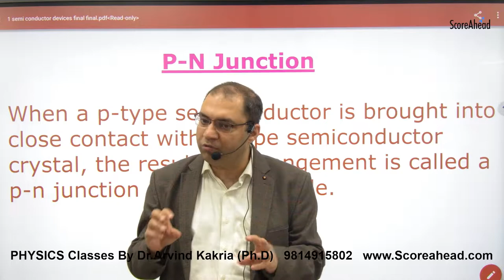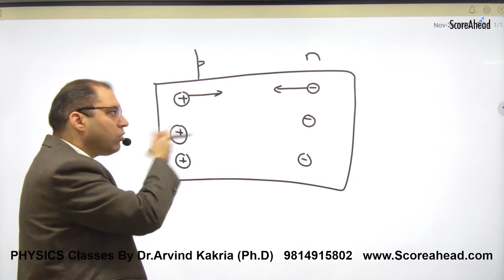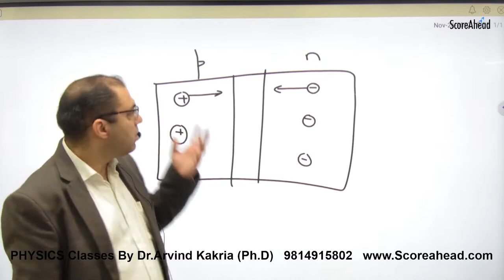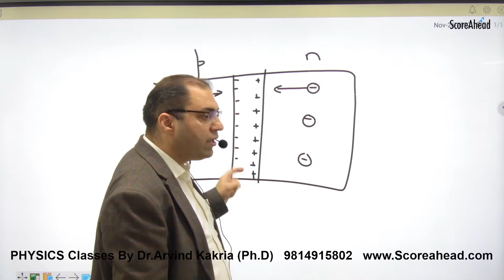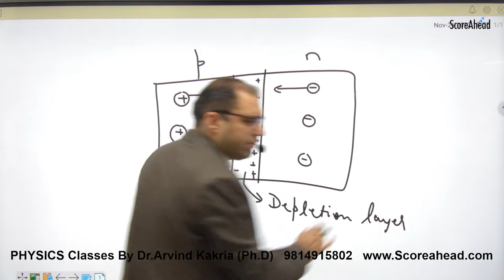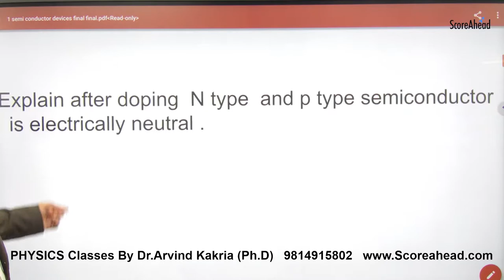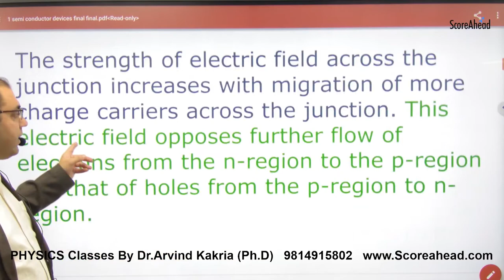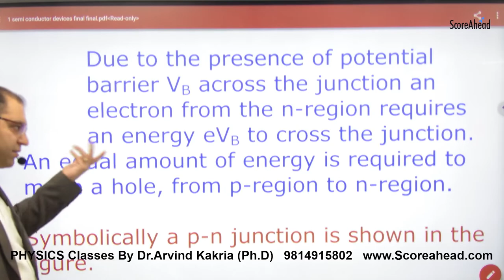465 Semiconductor devices